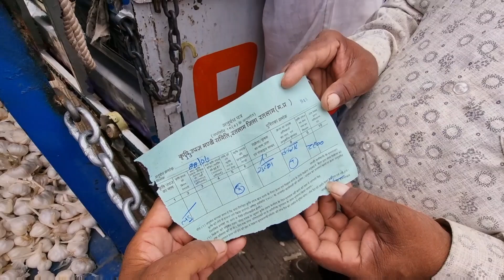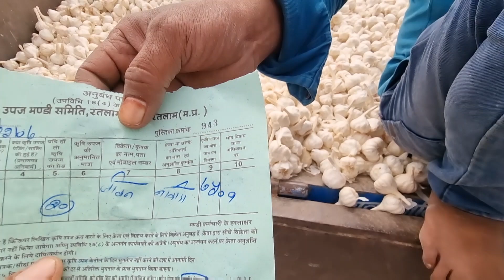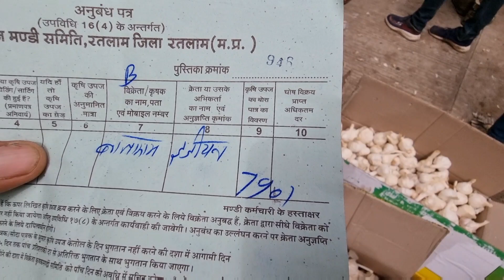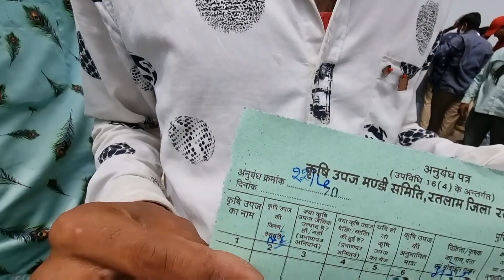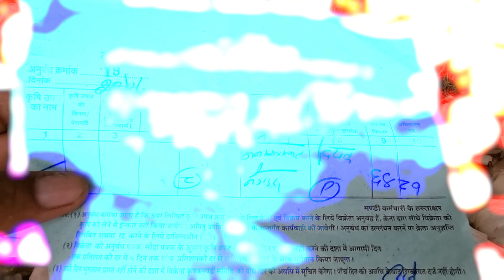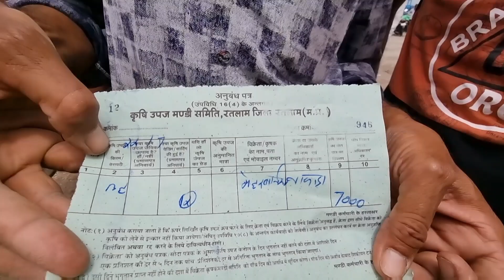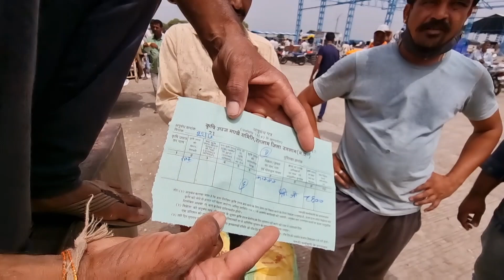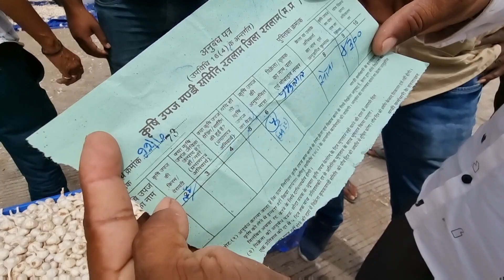गुरुवार 22 जुलाई 2021 लहसुन का भाव नामली मंडी महू नीमच रोड Garlic Rate / Prices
किसान साथियों लहसुन का भाव क्वालिटी के अनुसार जानने के लिएआप यह  वीडियो पूरा देखे ।

किसान साथियों अब रतलाम कृषि मंडी मैं आपको कोरोना गाइडलाइन का पालन करना होगा

नीलामी स्थल सैलाना बस स्टैंड दीपक टॉकीज के सामने लहसुन एवं सब्जी मंडी रतलाम

     राम गोपाल धाकड़
जागो किसान यूट्यूब चैनल